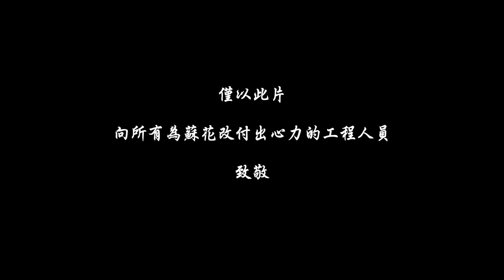蘇花改全線通車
本影片由交通部公路總局蘇花公路改善工程處提供

愛點網「道安專欄」
蘇花改全線通車 新路網台9丁線